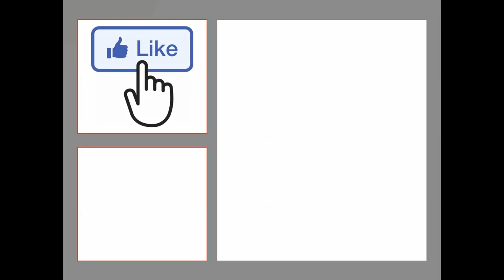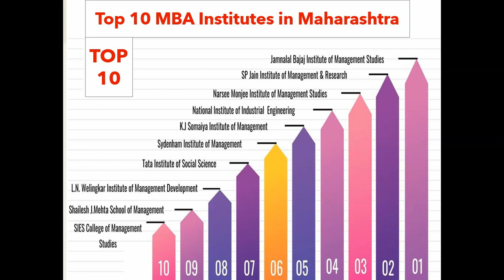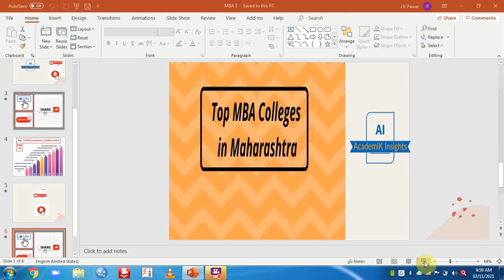Top 10 MBA Colleges in Maharashtra